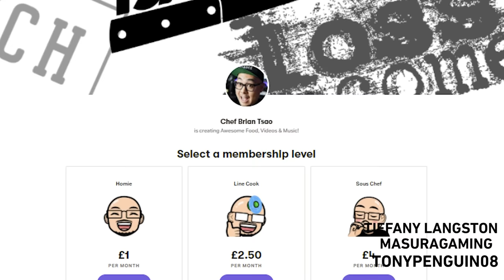Pro Chef Reacts... to Uncle Roger FINALLY FOUND DECENT PHO (Jet Tila)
Can it be? Is it true? Has someone made a quick, simplified version of an Asian dish that Uncle Roger approves of?